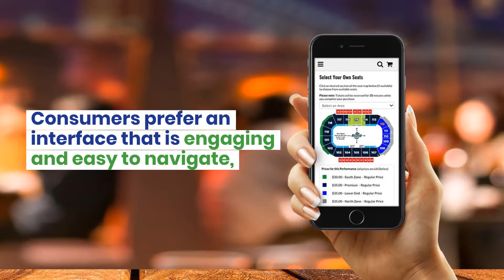Essential Ticketing Features for Live Entertainment